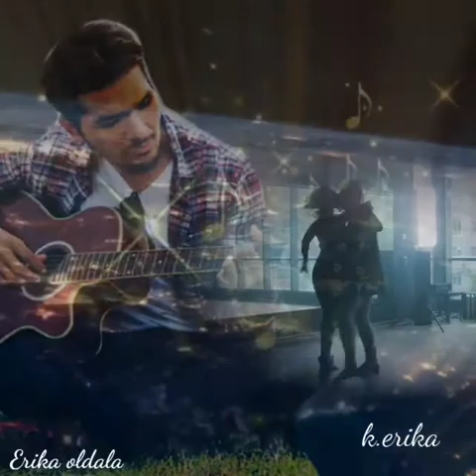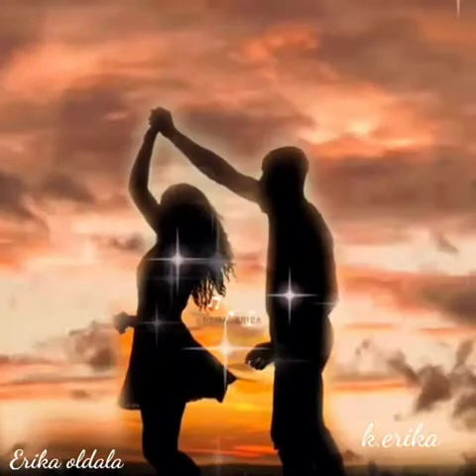Szimpla Kárpáci Mindegy, csak gyere